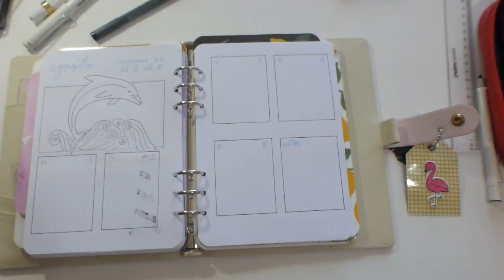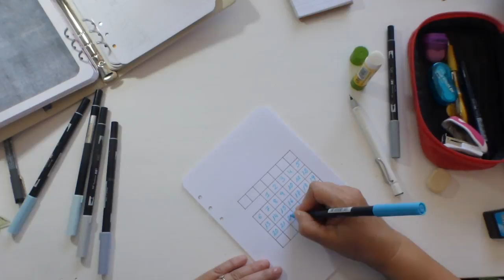BulletJournal agosto 2018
CRÉDITOS
Contenido del vídeo propiedad de:
Editado por:
Mónica Martí